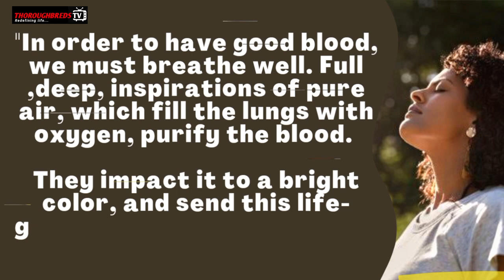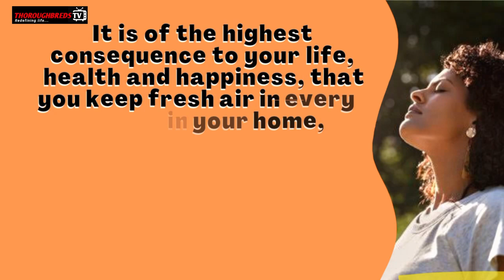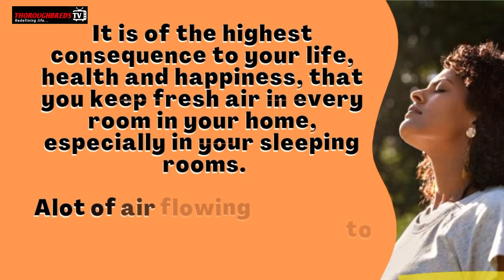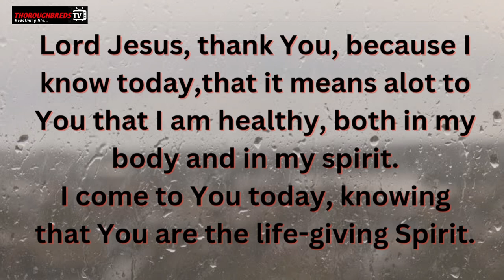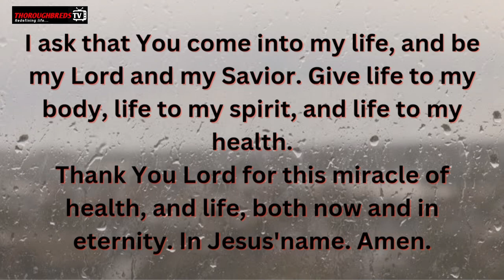AIR: See how people are getting cured from various sicknesses just by breathing like this.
Find out how to get cured from various ailments that are related to respiration.